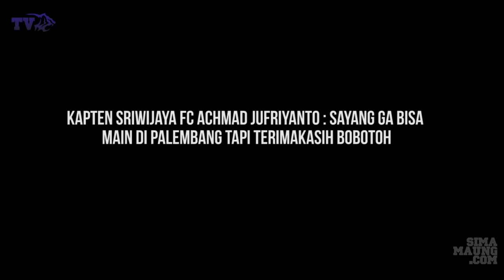GOL BELENCOSO UNTUK PERSIB DI PIALA BHAYANGKARA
Persib sukses tekuk Sriwijaya FC (SFC) 2-0 sekaligus rebut puncak klasemen ditangan tim asal Palembang itu. Kemenangan yang diraih secara susah payah dengan ketatnya laga di Stadion Si Jalak Harupat, Kab. Bandung, Sabtu (26/3) malam. Gol Samsul Arif dan Juan Carlos Belencoso pastikan antar Maung Bandung kembali ke Si Jalak Harupat, di semi final nanti melawan runner-up Grup B yang masih diperebutkan PS. Polri, Bali United dan Arema Cronus.